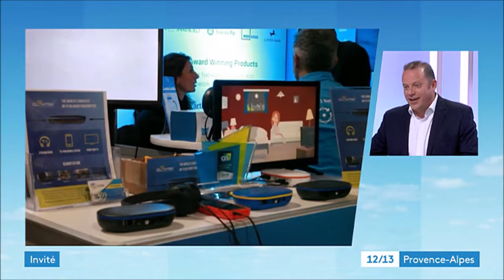Stéphane Soto (12 13 France 3 Provence Alpes (20 09 2018)